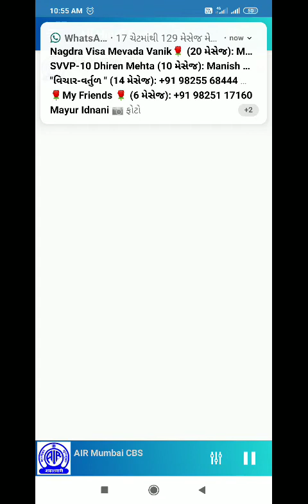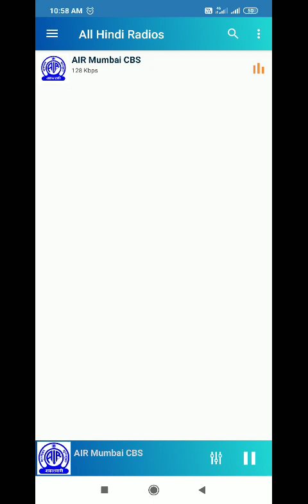Hallo Vividh Bharti Mumbai local My live talk with Host Mrs. Jyotie Sharma ji 5th February, 2020.